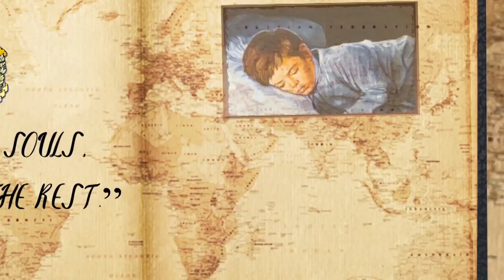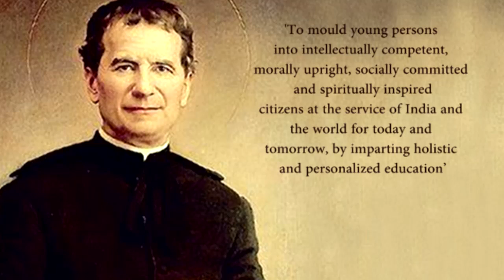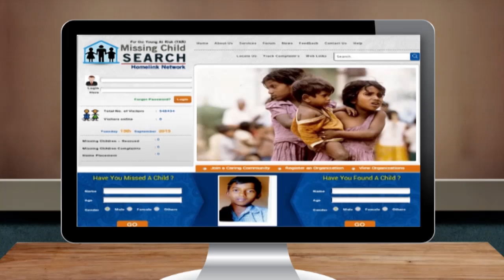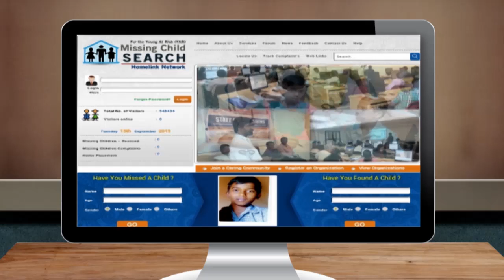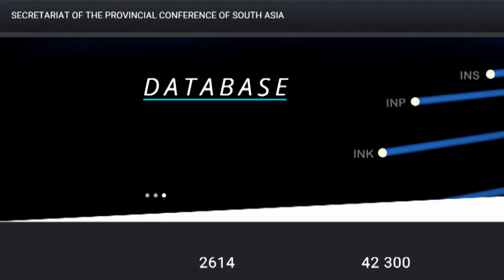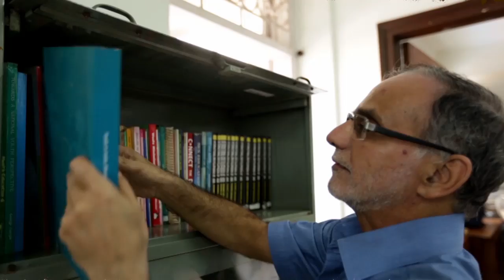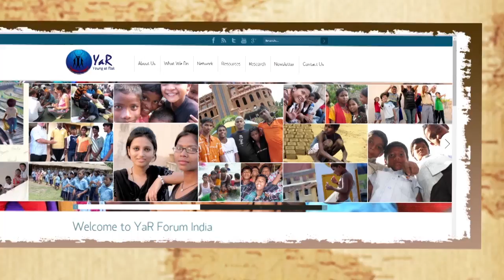Don Bosco South Asia - A Legacy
A historico-statistical visual on Don Bosco South Asia. The Legacy of Don Bosco starting from the arrival of the 1st Salesians in 1906 continues to live on in the Salesian Family after the heart of Don Bosco as One Family One Mission. The Dream lives on, the Vision expands, the Future awaits.